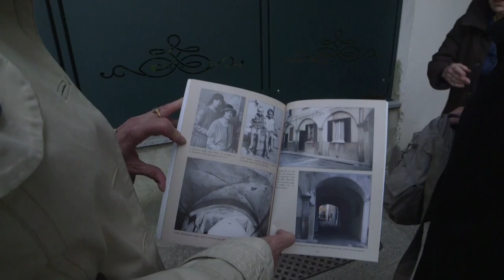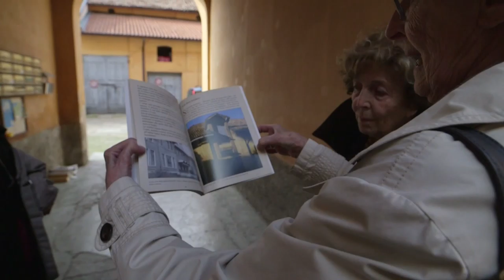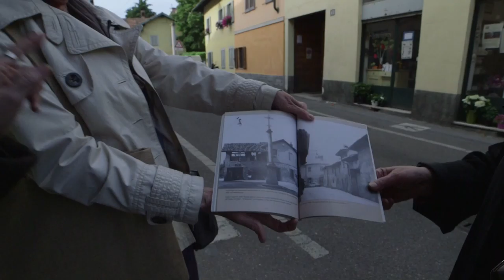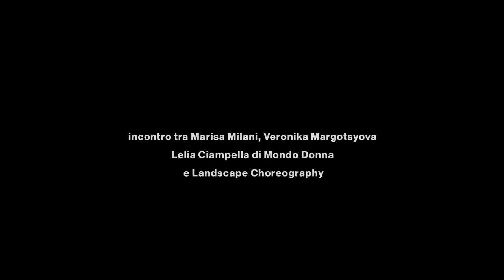R come repubblica 2014 - storie tra bandiere: mondo donna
R come repubblica 2014 - storie tra bandiere
partire dal racconto di persone singole e/o associate per cominciare a conoscere un quartiere

dalla primavera del 2014, Landscape Choreography, all’interno dal progetto R come repubblica (fondare una repubblica di quartiere costruita sulle base delle esigenze e delle aspirazioni dei cittadini), comincia a registrare una serie di interviste con persone singole e/o associate, attive sul territorio.

tw @maremilano